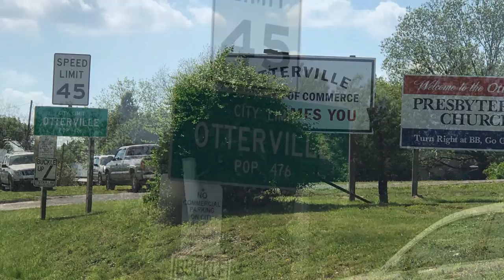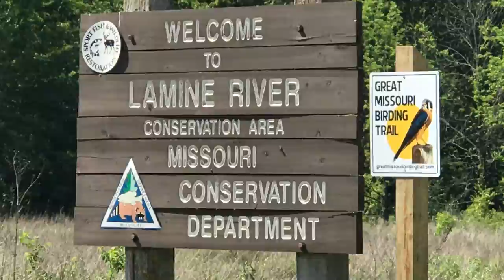Otterville - Lamine River Conservation Area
A visit to Otterville, Missouri. I didn't end up taking as many pictures of the town as I would have liked but I've also included the nearby Lamine River Conservation Area. Hope you enjoy the video!

From Wikipedia:

"Otterville was originally called Elkton, and under the latter name was platted in 1837. The present name is after nearby Otter Creek. A post office called Otterville has been in operation since 1848."